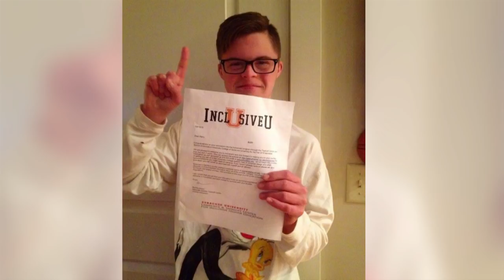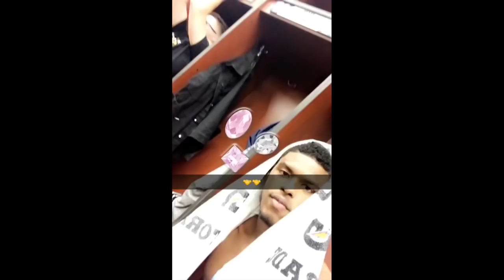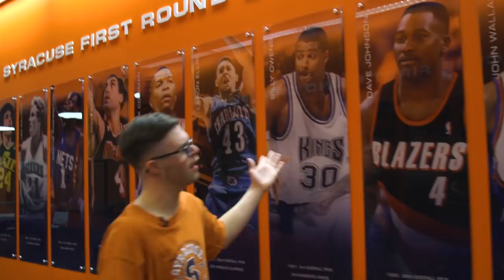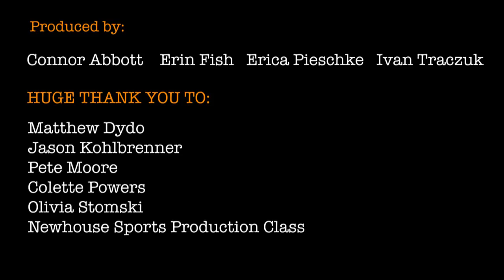Syracuse Basketball Gets A Special Boost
InclusiveU student and Syracuse men's basketball manager Harry Dydo is a happy, proud and loving person that makes everyone around him smile. He makes every day special. His story and the positive impact he has already made on the world is encouraging to all.